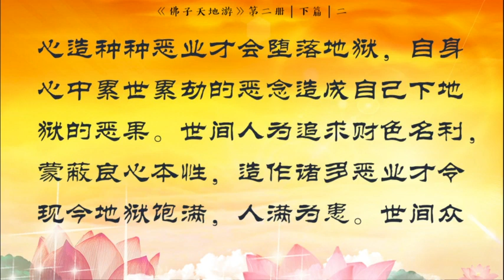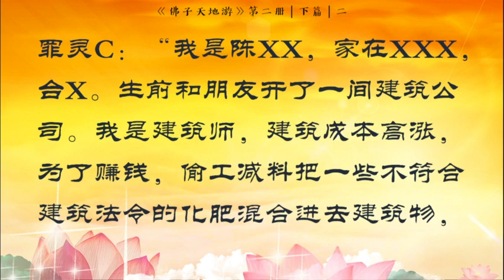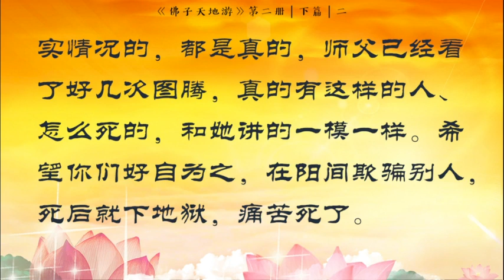《天地游》第二册 下篇 地狱见闻与地府听审 【二、游铜汁地狱，利欲熏心、弄虚作假三罪灵招供】